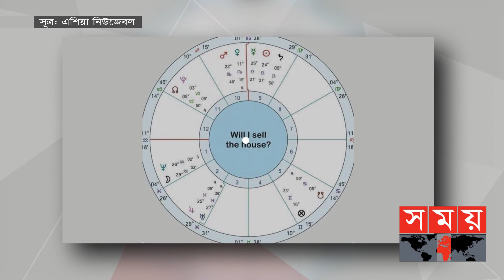সামান্থাকে নিয়ে যা বললেন জ্যোতিষী | Samantha Ruth Prabhu | Indian Actress | Somoy Entertainment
অভিনয়ে নাম লিখিয়েই নাগা চৈতন্যের সঙ্গে প্রেমে জড়িয়ে পড়েছিলেন দক্ষিণের জনপ্রিয় অভিনেত্রী সামান্থা রুথ প্রভু। সে প্রেম পরিণয়েও রুপ পায়। তবে বেশি দিন টেকেনি তাদের সংসার।  মাত্র চার বছর এক ছাদের নিচে থাকার পরই বিবাহবিচ্ছেদের সিদ্ধান্ত নিয়ে সবাইকে চমকে দিয়েছেন নাগা চৈতন্য ও সামান্থা। তাদের এ বিচ্ছেদই যেন তার ভক্তের সংখ্যা দিন দিন বাড়িয়ে তুলেছে।